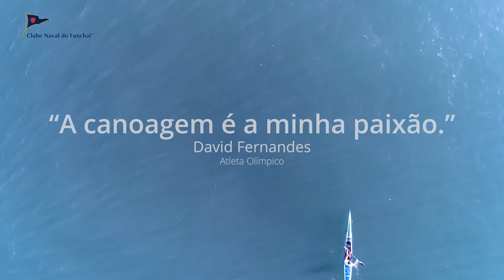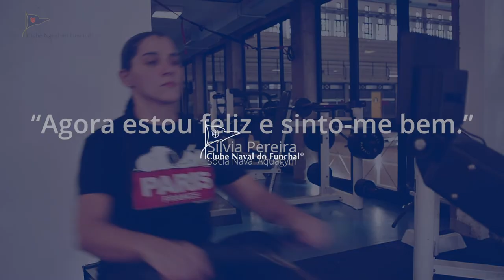Contos do Naval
Uma carreira desportiva,
Uma família,
E uma mulher feliz
Clube Naval do Funchal, um conto para a vida.